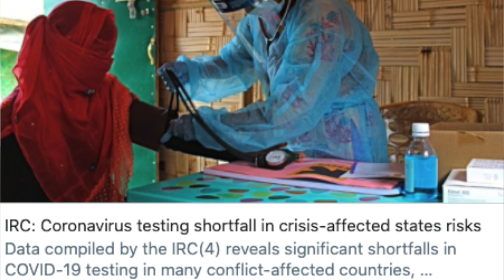HOGAR DULCE HOGAR para un aislamiento social divertido y educativo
✅ Subscríbete a nuestro canal para ayudar a formar la corriente del bien!
Comparta este mensaje para que juntos podamos vencer el Coronavírus!  Todo la ganancia neta será donada para rescue.org. Links para el video clip y canción: